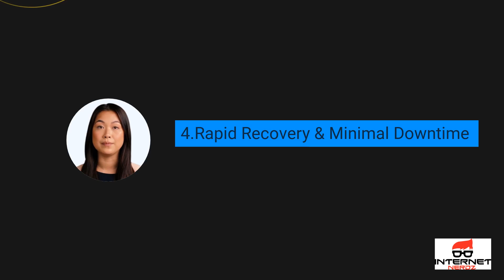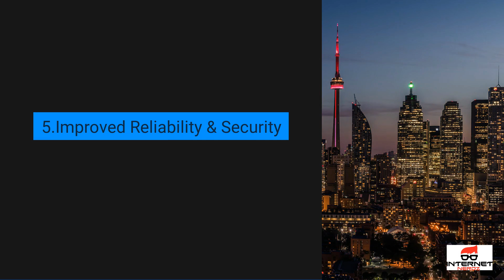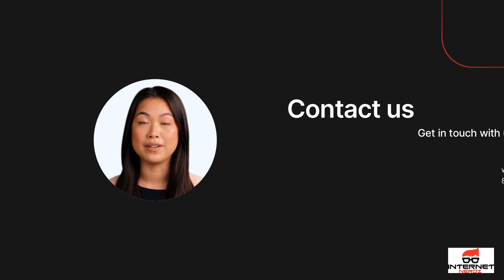Disaster Recovery as a Service